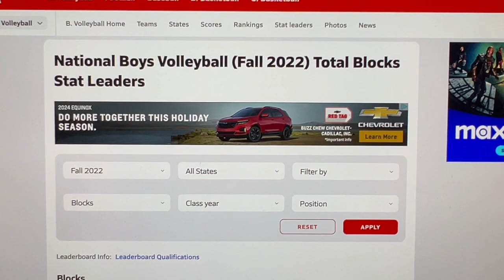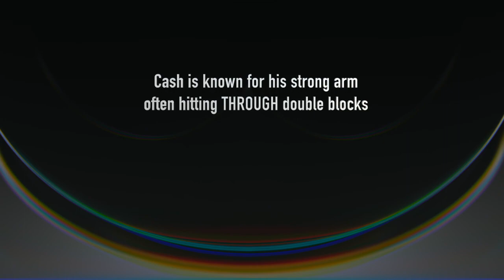CASH MUSE- Senior Volleyball Highlights Fall 2023 Spike/Blocking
All Division, All County 2023 Varsity Volleyball - Cashus "Cash" Muse is a Senior at East Hampton High School, New York. Although Cash is typically a Middle Hitter, his team worked on developing a freshman setter and he often hit Outside as well. In addition, he was named the fifth Blocker in the National Stats from Max Preps for 2022.